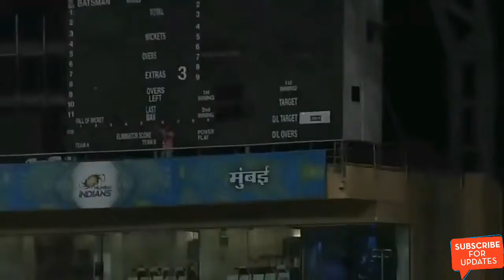CSK vs KKR super sixes chalenge 5th match vivo IPL 2018